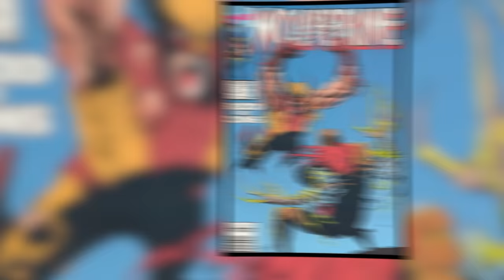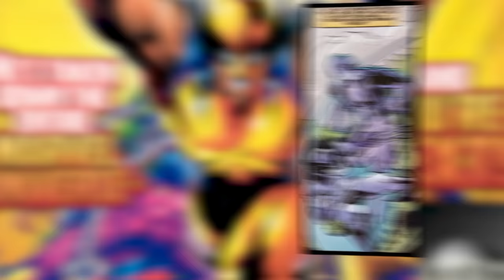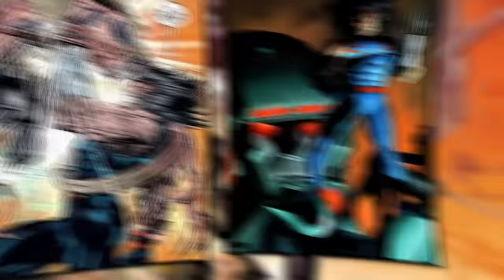Top 10 Strongest Forms of Wolverine! Too Powerful For The Movies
0:00 Intro
0:26 Mangaverse Wolverine
2:01 Feral Wolverine
4:00 Albert
6:07 Brother Xavier
7:57 Omega Wolverine
10:08 Weapon Omega
13:28 Weapon Hex
15:45 Governor General Howlett
18:09 Weapon H
21:02 The Muramasa Wolverine